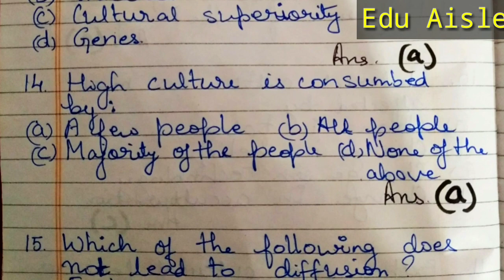Value And Peace Education 15 important MCQ with ans (Unit-3)